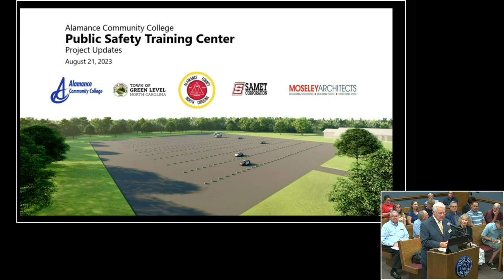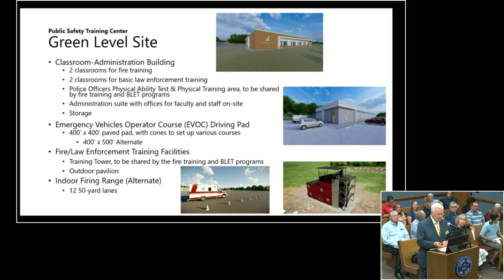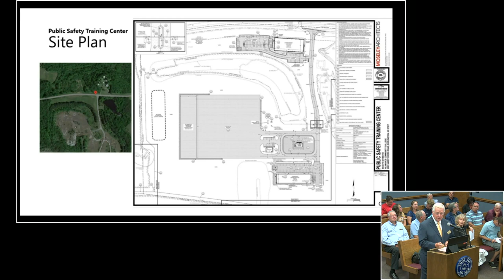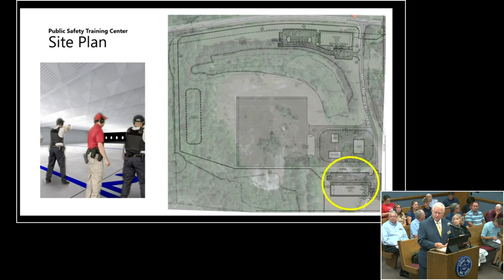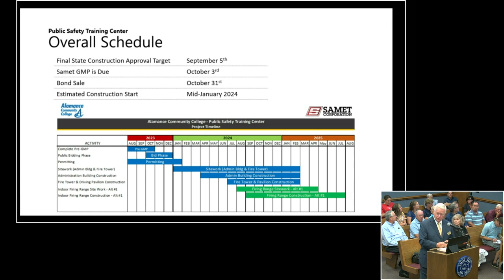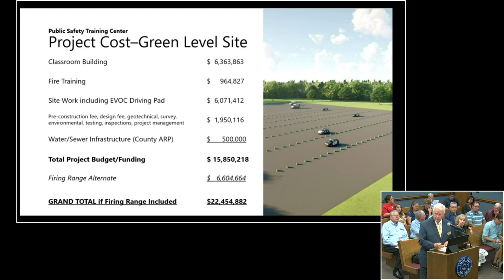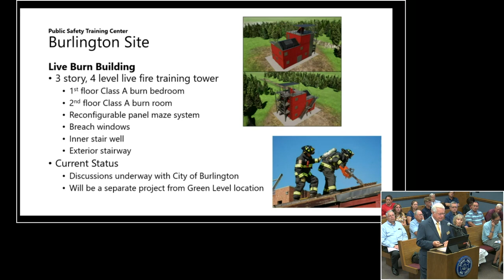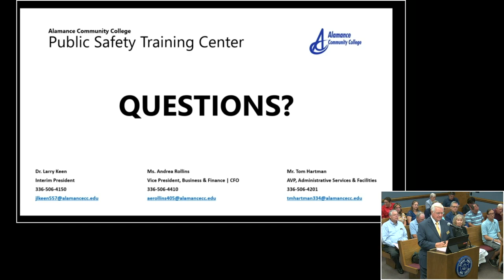August 21 2023 Commissioners Meeting